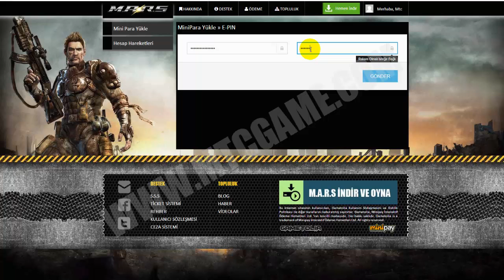Mars Online MiniPara Epin Nasıl Yüklenir Video Anlatımı